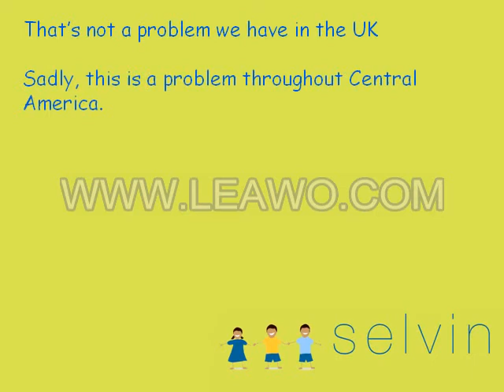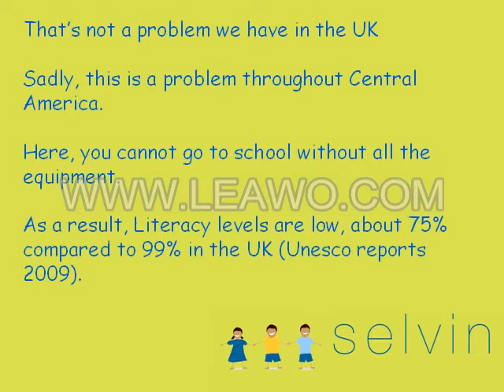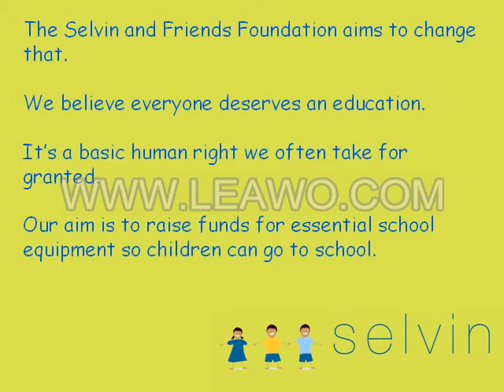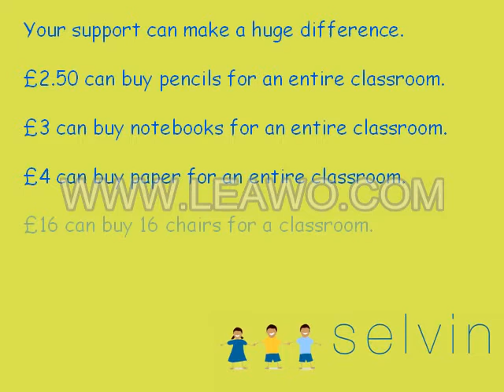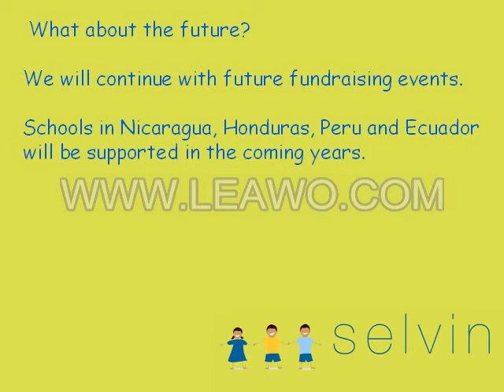School Presentation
A presentation from Selvin and Friends used in schools to promote our "From Schools, For Schools" campaign